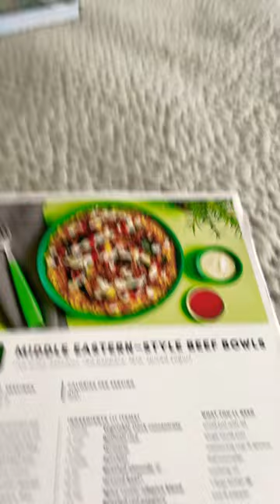It may not 👀 like th picture… i didn’t want zucchini✅👍